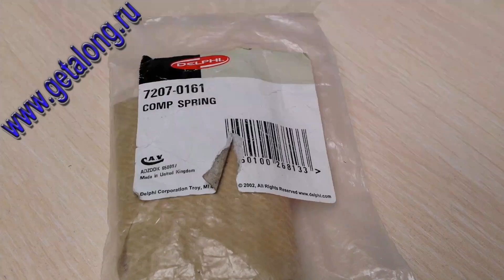7207-0161 Пружина 10 шт. DELPHI - VOLVO PENTA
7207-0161 Пружина 10 шт. DELPHI - VOLVO PENTA